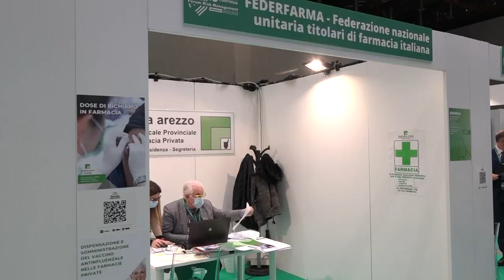Forum risk management: infermieri del 118 in prima linea soldati a difesa dei cittadini.